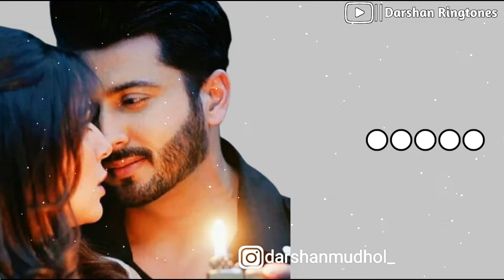Ayyo devare Kannada Ringtones Full Romantic status 👍share, comment, subscribe